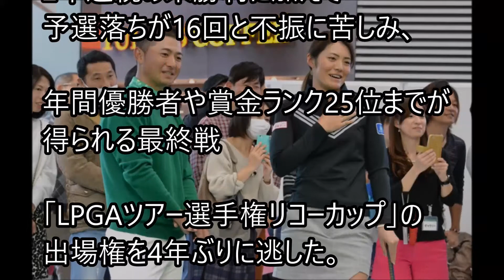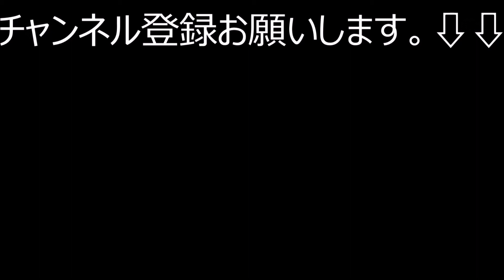渡邉彩香 2018は危機感 3年ぶり復活Vへ「オフはいらない」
山梨女子ゴルフ決戦！鳴沢ゴルフ倶楽部は何度行っても楽しいゴルフ場ですね。ショート1番ホールは見もの！！2017年最終日　japanese ladies golf tournament

女子ゴルフ イ・ボミ の強さの秘密 専属プロキャディ 清水重憲 その１

女子ゴルフ イ・ボミ の練習風景シリーズ⑤ やはり真似したい。リズムが良いですね。取り入れたいです。